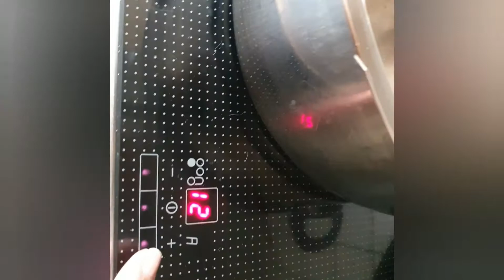Pansit ala Connie's Blog